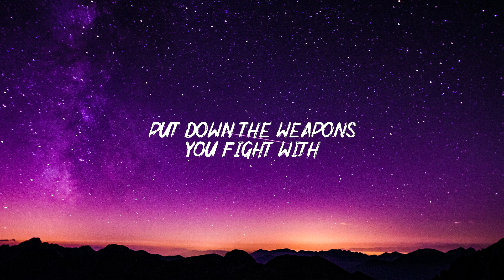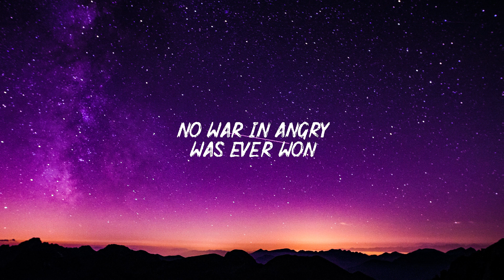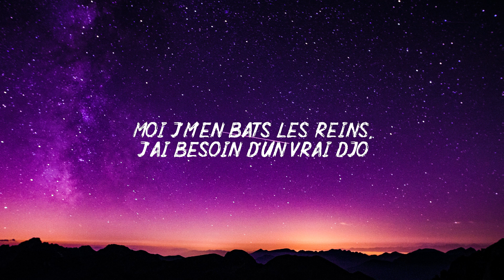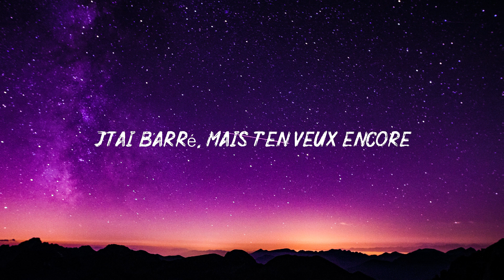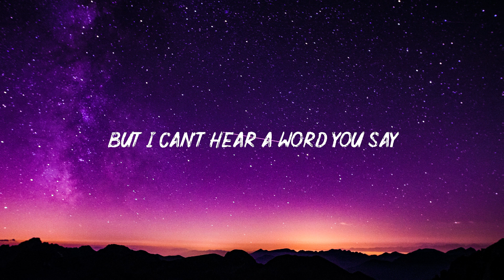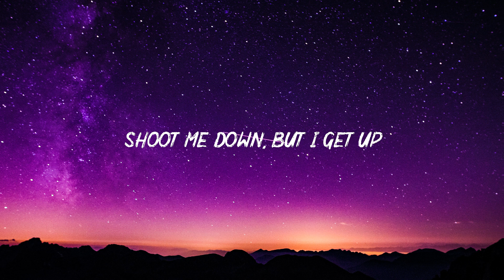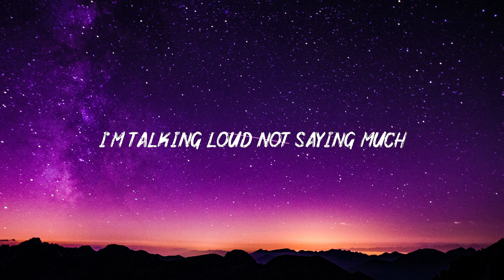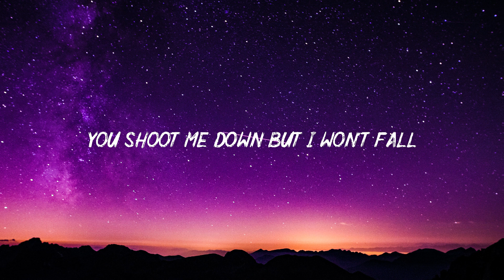Kill Em With Kindness - Selena Gomez (Lyrics) ~ Aya Nakamura, David Guetta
Lyrics:  Kill Em With Kindness
The world can be a nasty place
You know it, I know it, yeah
We don’t have to fall from grace
Put down the weapons you fight with

Kill 'em, kill 'em, kill 'em with kindness
Go ahead, go ahead, go ahead now

Chasing our lies
Everyday a small piece of you dies
Always somebody
You’re willing to fight, to be right

Your lies are bullets
Your mouth's a gun
And no war in anger
Was ever won
Put out the fire before igniting
Next time you’re fighting

Go ahead, go ahead now

No war in anger
Was ever won